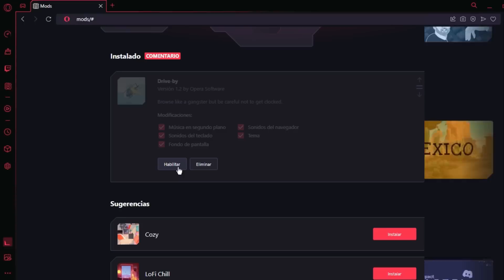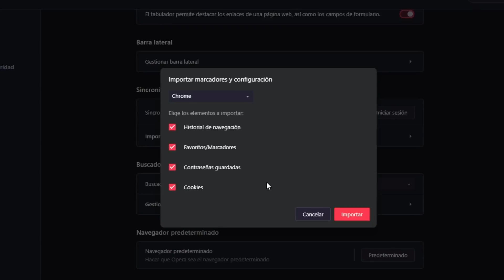16 Errores Argumentales de GTA San Andreas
Tu navegador te está frenando.

Aqui muestro un total de 16 errores argumentales y cosas sin lógica de la trama y lore del juego, y curiosamente existen varias cosas de este estilo, como por ejemplo errores en dialogos, cosas sin sentido en las misiones, problemas de continuidad, y mas detalles de este estilo.